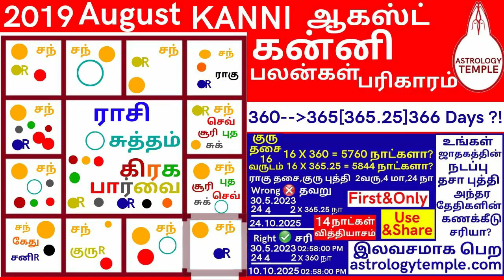Kanni August Month Rasi Palan 2019 | கன்னி ஆகஸ்ட் மாத ராசிபலன் 2019 | Virgo Prediction august 2019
ராசி கட்டத்தில் 1-12 வீடுகளுக்கும்  விளக்கங்களுடன் பலன்கள், பரிகாரம் சொல்லப்பட்டுள்ளது     Kanni August Month Rasi Palan 2019 | கன்னி ஆகஸ்ட் மாத ராசி பலன் 2019 | Kanni Predictions August 2019 |
கன்னி _ஆகஸ்ட்_மாத_ராசி_பலன்_2019
Virgo_Predictions_August_2019 Simmamrasipalan கன்னி_ராசிபலன்|| Monthly Rasi Palan | Monthly Predictions | Horoscope Predictions | astrology predictions | Tamil Rasi palan

உங்கள் உதவியை வழங்க || For your Support:
G-Pay @Google pay @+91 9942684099 astrologytemple &                                                                                                                                                                                         RAVI RANGASWAMEE,                                                                                                                                        INDIAN BANK,                                                                                                                                                                   Savings a/c No: 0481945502.,                                                                                                 IFSCcode:IDIB000V001, Vadapalani Branch.                                                                                                              Chennai - 600026.

For all the Horoscopes which are Created Using Computer Horoscope, Thirukanitham, Vaakyam and Other Panchangams in Practice, 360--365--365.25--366 Days ?!.. Accurrate Current Dasaa Bukthi Antharam Chart For 120 Years From Birth Date, Time and Dasaa Balance at astrologytemple.com Multi Lingual. 16 A4 pages. No Service Charge.. Local Print Cost with Download@M.R.P. INRs.50/-Only.. Not For Sale.
 use & share.. Thanks..

N.Ravi Rangaswamee,M.A.,PG.D.E.A.,  Astrological Compatiblity Research,Training & Prediction Professional  ASTROLOGY     NUMEROLOGY    NAMEOLOGY      VAASTHU     MARRIAGE MATCHING      PARIHAARAM @ REMEDY   நா.ரவி ரங்கசுவாமி,M.A.,PG.D.E.A.,  காலக்கணிய ஒப்பறிவியல் ஆய்வு,பயிற்சி  மற்றும் பலாபலன் தீர்வாளர்.